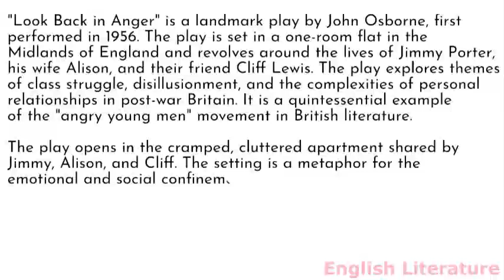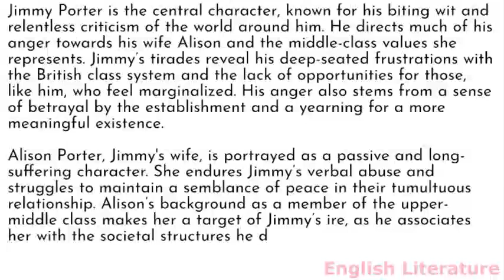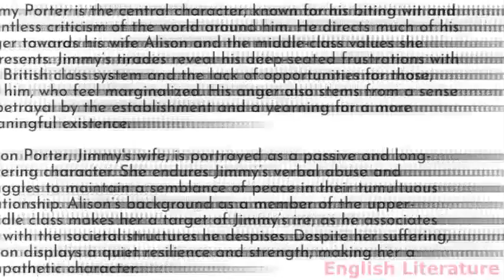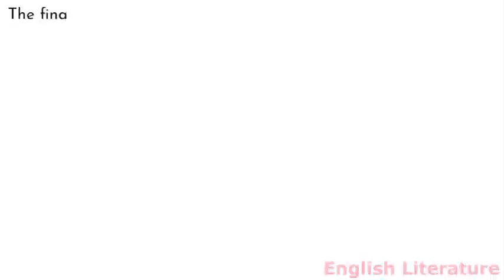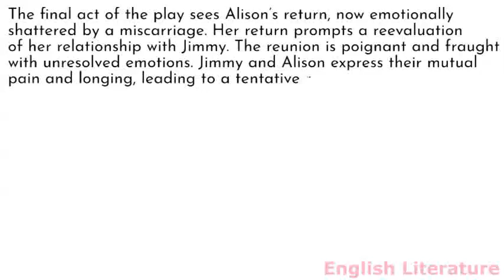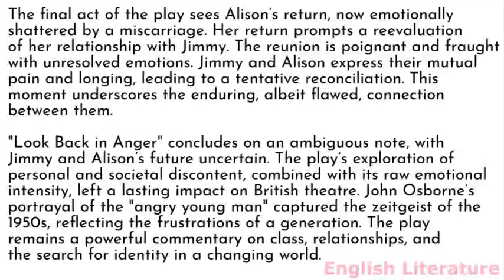Summary and analysis of Look Back in Anger by John Osborne